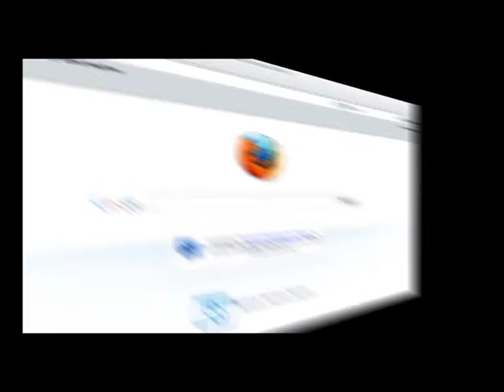1musicnetworks Web Advert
1musicnetworks Web  Advert